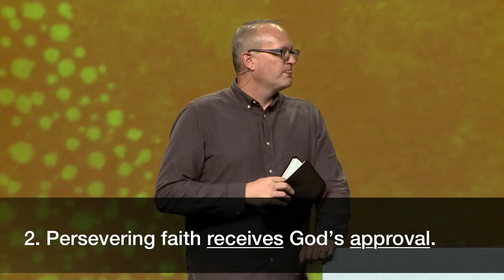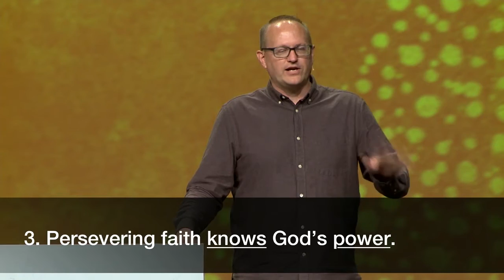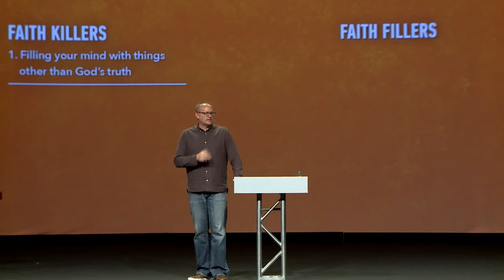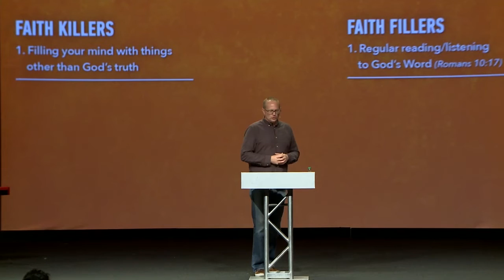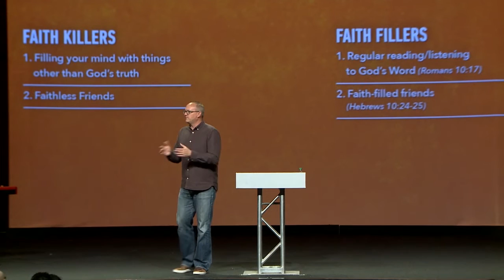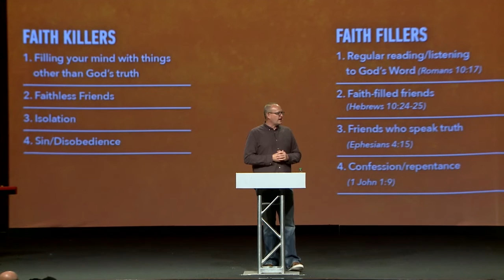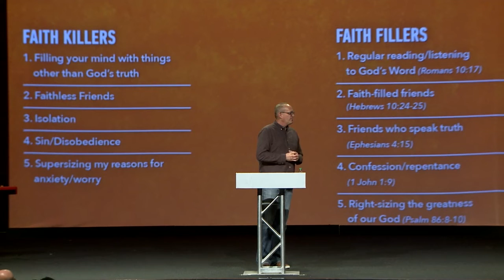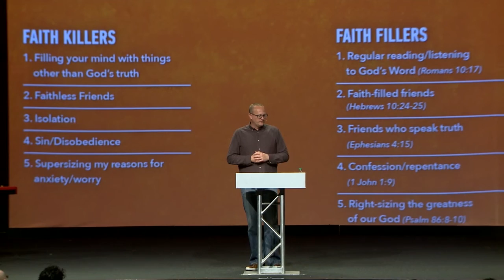The Impact of Persevering Faith | Pastor Dave Learned, June 22-23, 2019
True faith is not a belief that bad things will never happen to you. True faith is a belief in God’s character and His promises as revealed in His Word. Join us in Hebrews 11:1-3  as we launch a new teaching series, Unsung: Everyday People, Uncommon Faith.